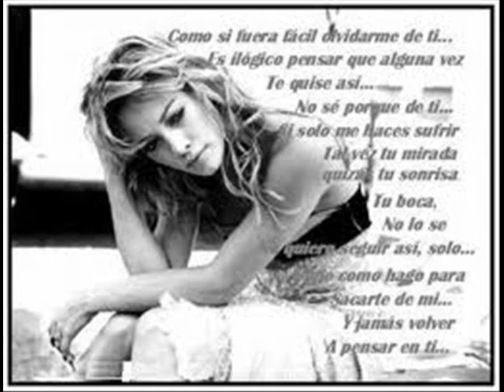TENGO QUE OLVIDAR_BLANCA.wmv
Hola amigos del You Tube después de mas de un año regreso con  una balada romántica en la voz de esta cantante  que interpreto varias canciones de Juan Gabriel espero que lo disfruten Gracias